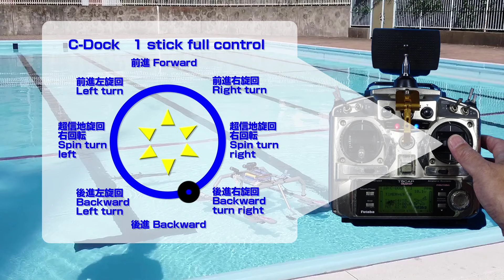RC 宇宙戦艦ヤマト プラモ水中特撮ひとり撮影、C-DOCK解説編 RC YAMATO 2199 and C-DOCK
RC 宇宙戦艦ヤマトの水中特撮の要の機器。水中撮影用フロートメカ、C-DOCKを使って
撮影しているところを初公開。

1/350YAMATOやYAMATO2199の水中特撮シリーズの撮影を支えてきたSFYDDのオリジナル
撮影メカC-DOCK。安定性を追求した半潜水フロートに水平安定版を装備。
ワイドフロートは旋回時のロールを押さえて、ツインスラスターは移動だけでなく、
左右反転での超信地旋回で三脚のパンヘッドのように動かすことが可能で、言わば水上の
移動三脚を目指して作りました。

ツインスラスターはモーターごとにESCとバッテリーを搭載して、二つのモーター制御は
飛行機用のVテールミキサーを搭載して制御しています。

左右のモーターを左右スティックに振り分けて戦車のようにコントロールする方が細かな
制御も可能になりますが、それだと片手で操縦できません。
片手で操縦するために使ったのがVテールミキサーです。

C-DOCKは別の解説編があるので、今回は撮影方法のひとりで２隻操縦をやってみました。
今までは撮影に集中して作品作りをしてきましたが、一息ついて水中撮影しているところ
を撮影しました。

撮影用のアタッチメントを変更して搭載や曳航などの撮影方法もありますが、それはまた
別の機会にしましょう。

SFYDD関連動画とサイトは下記からどうぞ。

ラジ潜情報Facebookページ　各動画の解説はこちらにあります。

宇宙戦艦ヤマトの水中ラジコン改造　4種のヤマト17年の軌跡。
Space Battleship Yamato's underwater RC 17 years of trajectory.

ラジコン潜水艦の全ての基礎を解説したラジコン潜水艦のKindle書籍
「絶滅危惧種　ラジコン潜水艦を知る!!」　発売中
この宇宙戦艦ヤマト2199のモデル紹介も少しあります。